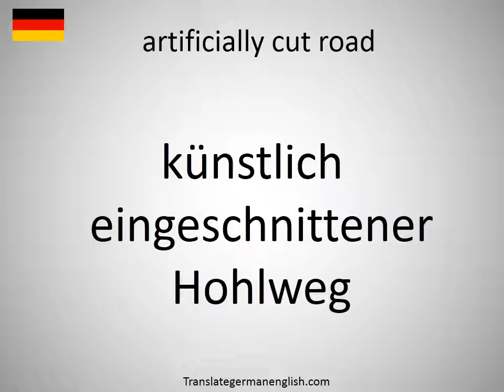How to say artificially cut road in German?